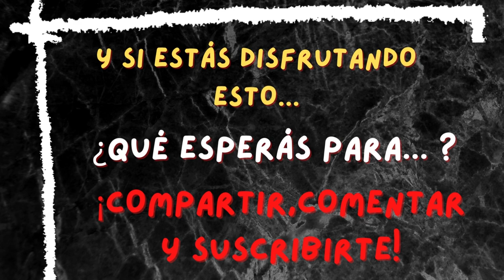¿De qué habla don Leyra? - PEKEÑAS HISTORIAS GRANDES RELATOS 2da entrega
¿Ysot?  ¿VCP?  Descubrí de qué se tratan estas siglas... en este nuevo video
de Áramel Leyra

Calentando motores... Este capítulo, así como el anterior, que pueden encontrar en este canal, son de algún modo introductorios a las lecturas de diversos pasajes de El libro negro de VCP, próximamente también en versión impresa, con Tinta Libre Ediciones.